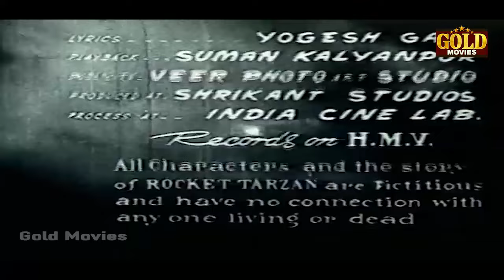Rocket Tarzan - 1963 - रॉकेट टार्ज़न l Bollywood Vintage Thriller Movie l Indrajeet , Shanti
Watch
Starring :- Indrajeet , Shanti , Nilofer , Rajan Kapoor , Shri Bhagwan
Director: B.J. Patel.
Producer: Dhanpat Rai.
Music Director: Robin Banerjee
Lyricist: Yogesh Gaud
Actor: Indrajeet , Shanti , Nilofer , Rajan Kapoor , Shri Bhagwan , Vishwa Mehra, S.K. Sham, Sunanda, Dalpat, Babu Raje, Polson, Shakila Bhopali.

Synopsis :- Rocket which when tied to the feet leads a man to fight and the King of Jungle-Tarzan are the teo interesting which to to make the sotory of "Rocket Tarzan." . Professor Anil has established his laboratory in a deserted jungle spot. To this place also arrives a whimsical king with his Rani who has a long cherished desire of going to the moon. Professor Anil comes to cure the king of a malady which afflicts his neck. When the Professor suceeds in restoring the kings neck to its normal position it pleases the king enormously and all facilities are ecitended to the Professor to complete his experiment of flying to the Moon in a Rocket Niranjan the Kings adviser becomes a bitter enemy of the Professor, and he imprisons the latters daughter Mala in order to obtain the precious Rocket. Tarzan the King of Jungle however, foils the enemies attempt and saves Mala. Both Tarzan and Mala fall in love with each other.